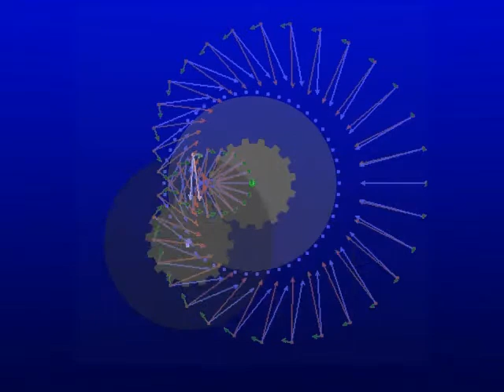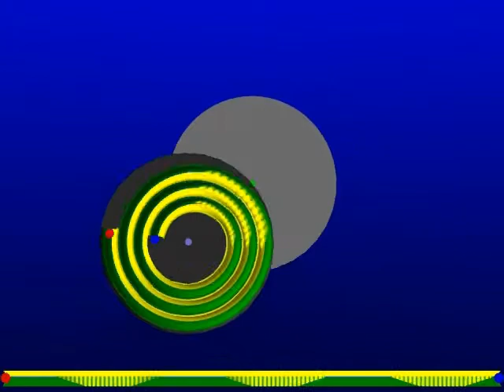HPCCC Bobbin Rotation Explanation